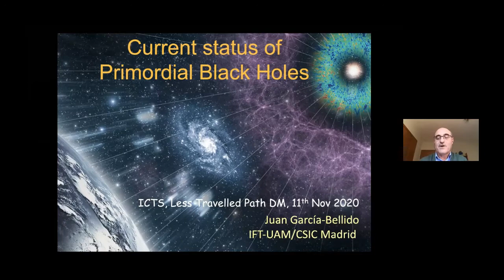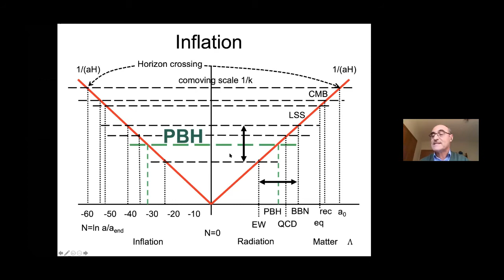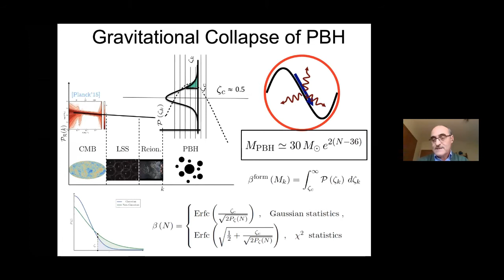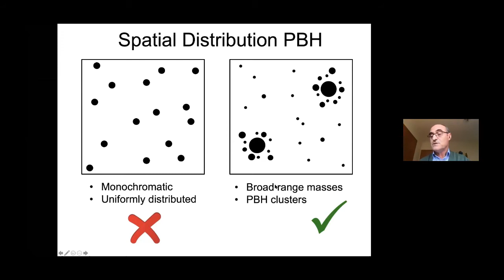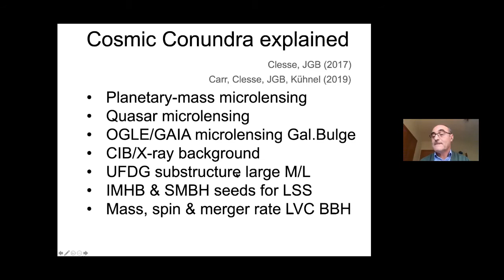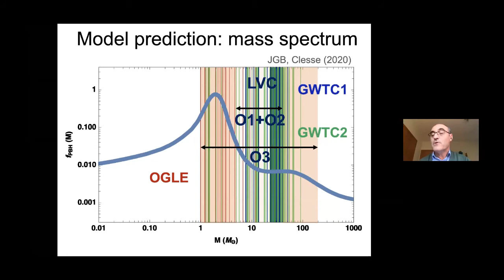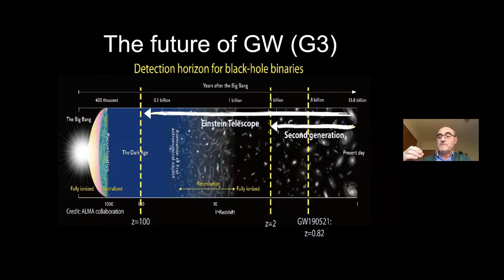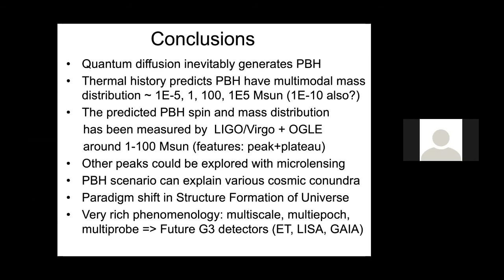Current Status of Primordial Black Holes by Juan Garcia-Bellido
PROGRAM

LESS TRAVELLED PATH OF DARK MATTER: AXIONS AND PRIMORDIAL BLACK HOLES (ONLINE)

ORGANIZERS: Subinoy Das (IIA, Bangalore), Koushik Dutta (IISER, Kolkata / SINP, Kolkata), Raghavan Rangarajan (Ahmedabad University) and Vikram Rentala (IIT Bombay)

VENUE: Online

The existence of dark matter (DM) has been inferred from its gravitational interactions, yet the identity of the dark matter particles remains completely unknown. The dominant candidate for DM over the last 30 years has been Weakly Interacting Massive Particles (WIMPs). However, despite extensive underground (direct), telescope (indirect), and collider searches, dedicated experiments have not found any evidence of WIMPs. Meanwhile, several astrophysical small-scale structure and cosmological hints might be an indication that DM has non-gravitational interactions that cannot easily be explained with vanilla WIMPs.

This online workshop on the Less Travelled Path of Dark Matter (LTPDM) will bring together particle physicists and cosmologists from all over the world to address current trends in DM searches, focused on axions and primordial black holes, and map the way forward. The program will also include a school, with lectures addressed to students and postdocs, familiarizing them with new and advanced concepts.

We plan to have a longer physical workshop on dark matter, with a larger perspective, in the near future once the current global pandemic crisis has subsided.

0:00:00 Current status of Primordial Black Holes
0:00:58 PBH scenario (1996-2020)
0:05:05 Inflation
0:06:07 Critical Higgs Inflation
0:07:03 JGB, Ruiz Morales (2017)
0:07:14 Primordial Spectrum PBH
0:07:58 Gravitational Collapse of PBH
0:09:46 Stochastic SN - formalism
0:11:46 Spatial Distribution PBH
0:12:48 Thermal history of the universe
0:14:02 Electroweak baryogenesis @ QCD
0:14:39 History of the Universe
0:14:50 Cosmic Conundra explained
0:15:46 Primordial Black Holes Clusters
0:16:22 PBH clusters
0:17:54 PBH binaries in/out of Clusters
0:18:17 Black Holes and Neutron Stars
0:19:17 OGLE3-UL-PAR-02 - candidate BH
0:19:50 MASS FUNCTION
0:20:00 Model prediction: mass spectrum
0:20:34 Rate of merger events LIGO-Virgo GWTC-1
0:20:54 Rate of merger events LIGO-Virgo GWTC-2
0:21:25 Effective & Final Spin GWTC-2
0:22:47 Spin magnitude posteriors
0:23:02 The future of GW (G3)
0:23:31 BBH sensitivity in future G3 GW
0:24:02 Conclusions